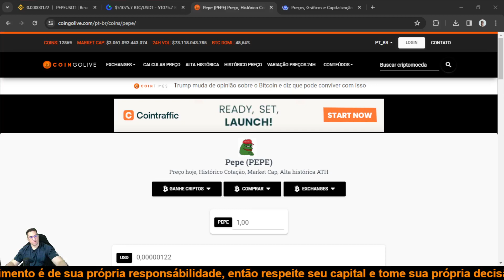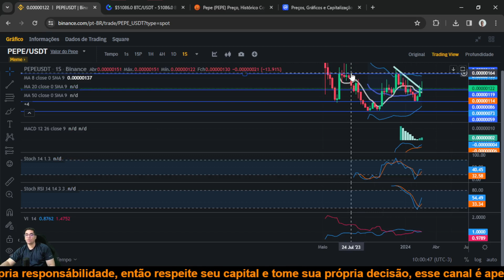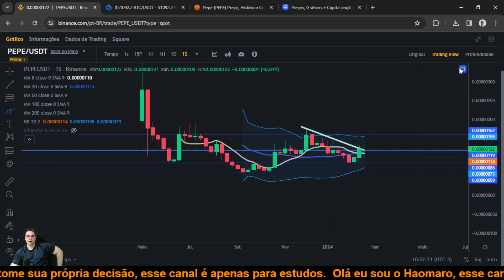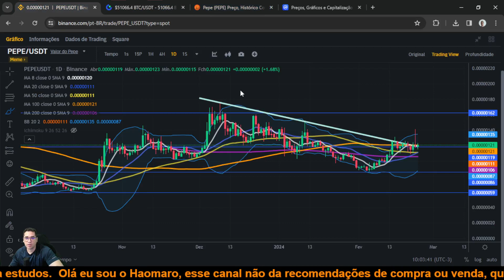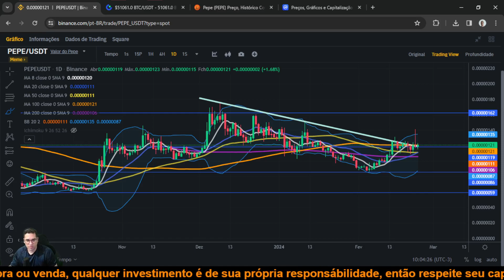Pepe Coin PEPE explosão de alta mais uma vez ou grande armadilha para os compradores?